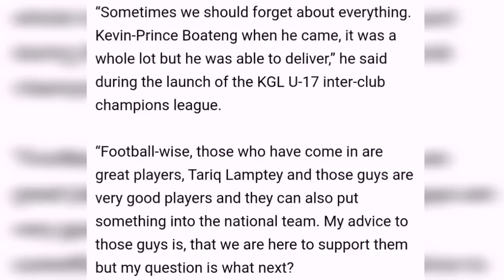Asamoah Gyan On BlackStars New Players Inaki,Tariq ,Ambrosius,Pfeifer & Ransford-Afena-Gyan Set To..